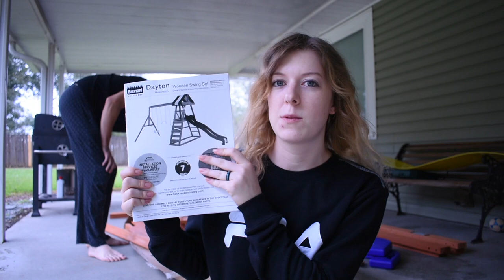Building a Swing Set | Backyard Discovery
Our son was gifted a swing set, so Taylor and I put it together and Liam loves it so much! The baby swing did not come with it, it was purchased separately.

Swing set: